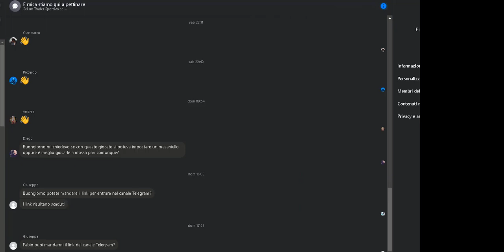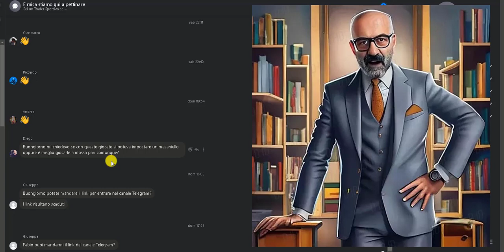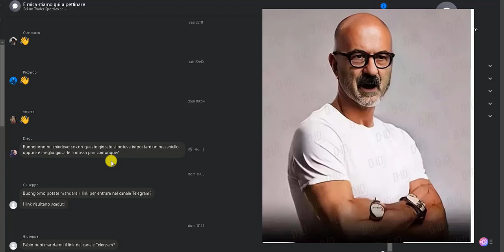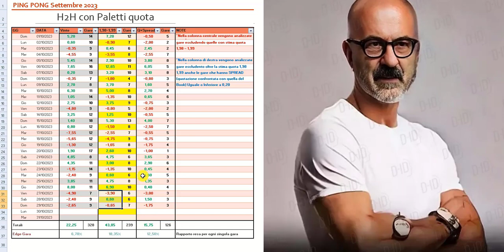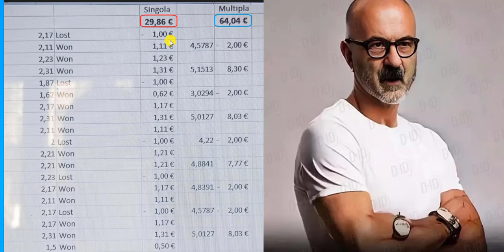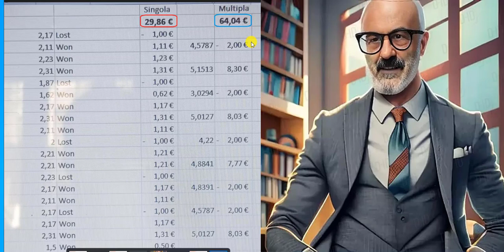Guadagnare 10.000 euro al mese é possibile? Vediamolo insieme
Adattare un Money Management oppure continuare con il "Massa Pari", Parliamone!!
link al canale free